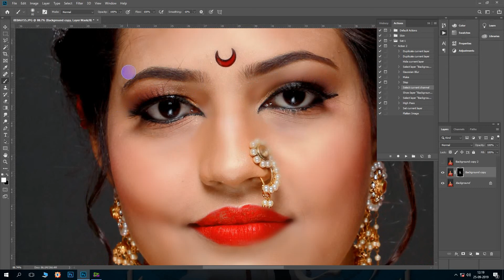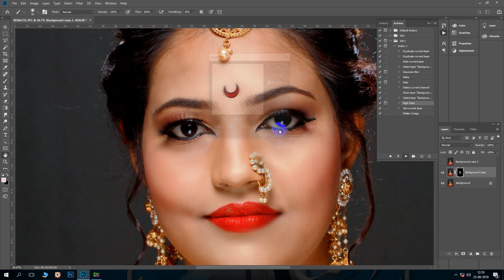Photoshop Pro Retouch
Hello friends
Ye photoshop me pro retouching action hai koibhi action photoshop mehi banti hai